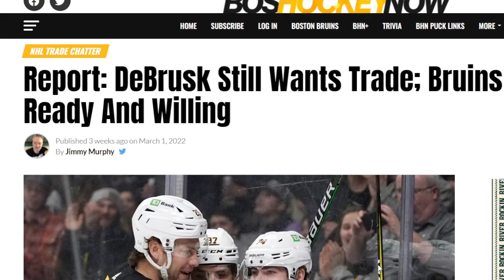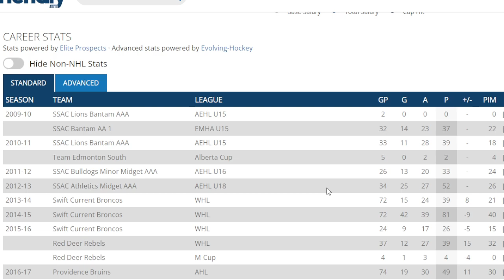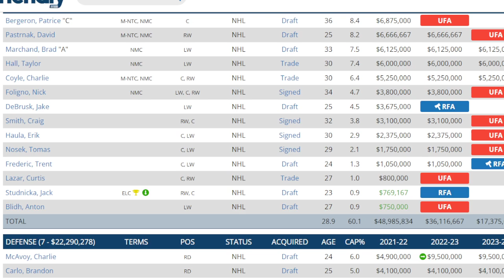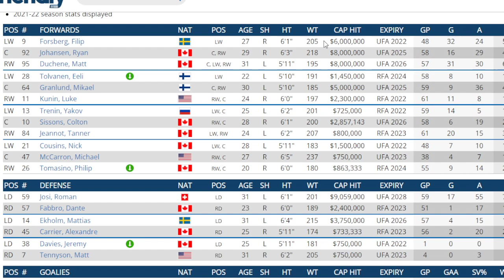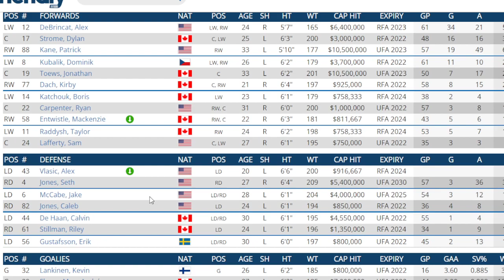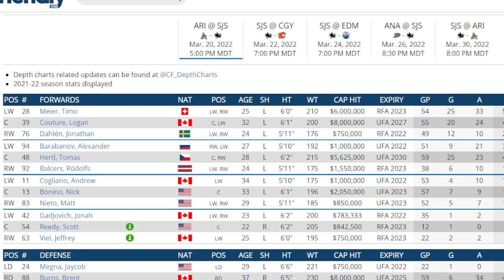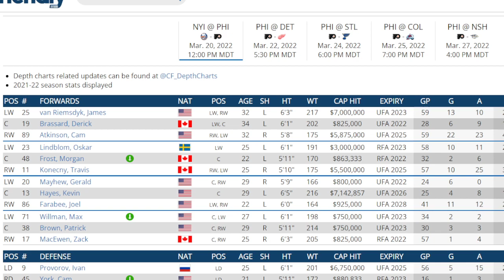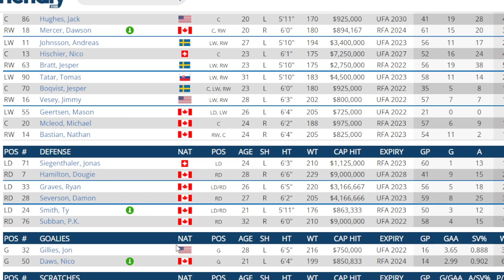NHL News And Rumors Frolic - Jake Debrusk And 7 Teams He Could Be Traded To .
I look at Jake Debrusk and the many trams that may be interested in his services with possible return .